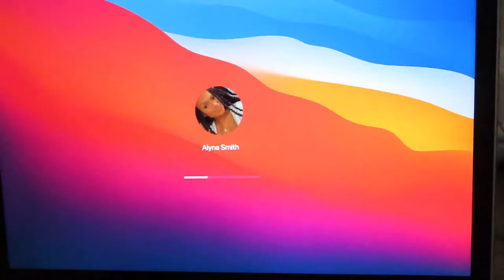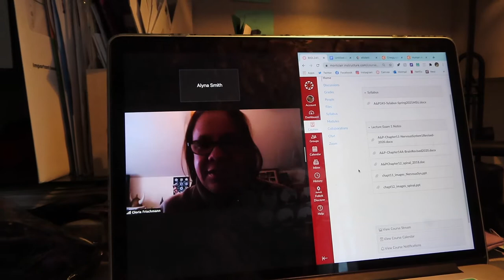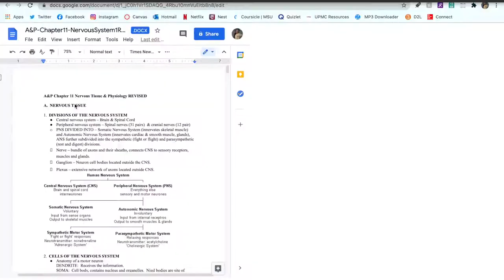day in my life #1: first day of classes + cooking!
hey guyssss I've missed you ! I have been very sick since my last upload but I am glad to be back. I'll definitely be doing a storytime soon. In today's video, I'll be taking you guys with me through my first day back in online class and also cooking a meal or two. This video was originally supposed to be a week in my life but it was way too long so there will be a pt 2 and 3 later on. turn on my post notifs & subscribe!

My code for Essentially Haitos Organics has been discontinued.

 ↠ music
// bad bunny - caro (intro)
// gawvi - dulce (outro)

↠faq
age: 19
college and major: Montclair State University, Medical Humanities
ethnicity: Panamanian (yes, I do speak fluent Spanish!)
camera: Canon SX740 HS & iPhone XR
upload schedule: Wednesday's at 12pm

Hebrews 11:1 (NKJV) ↠ "Now faith is the substance of things hoped for, the evidence of things not seen" ♡